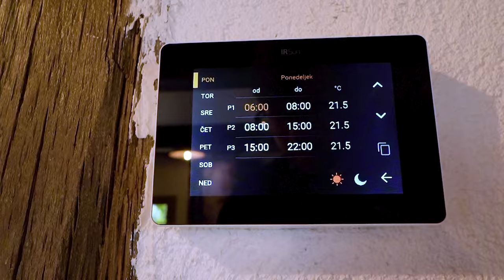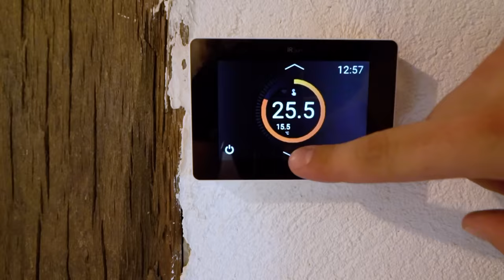Ambienti TV show - Hiša, kjer se je strast do športa prelevila v ljubezen do stavbne dediščine